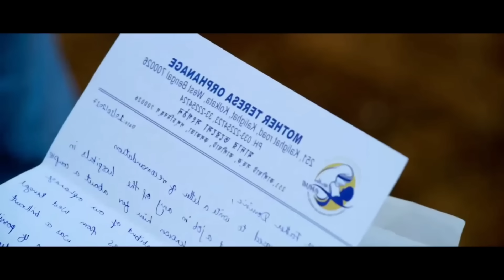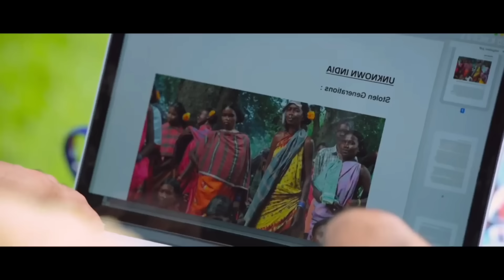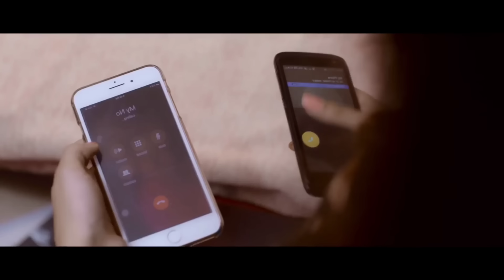வெறித்தனமான Twist இருக்க மலையாள கதை | Movie & Story Review | Tamil Movies | Mr Vignesh